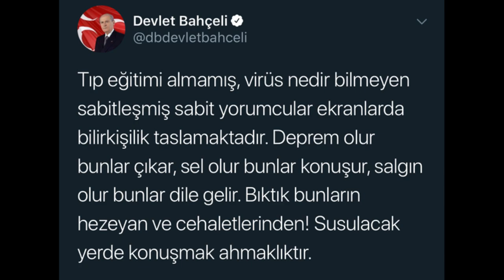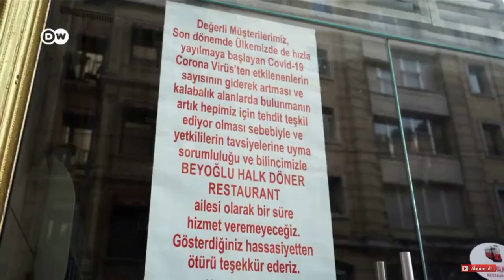OLAĞANÜSTÜ BİR DÖNEM YAŞIYORUZ! koronavirüs psikolojisi ve etkileri (Stres ve covid-19)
korona günlerinde, normal hayat alışkanlıklarımızın dışında bir hayat sürüyoruz. Davranışlarımızın değişmesi, alışkanlıklarımızın değişmesine yol açtı. Dolayısıyla bu durum psikolojimiz üzerinde birtakım değişiklikler meydana getirdi. İçinde bulunduğumuz gündemin bizlerde yarattığı travma etkisi zihnimizi nasıl etkiledi?
Üzerimizdeki stres bizlere neler yaşatıyor?

Koronavirüs psikolojisi, evdekal, karantina günlükleri, covid-19

Psikoloji, Bilim, Eğitim